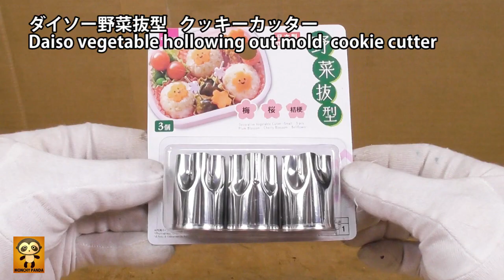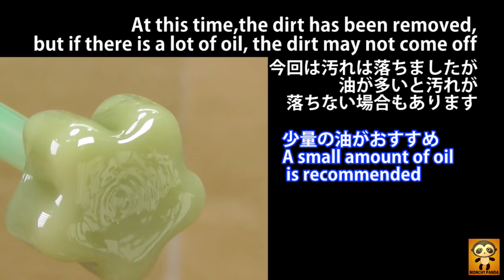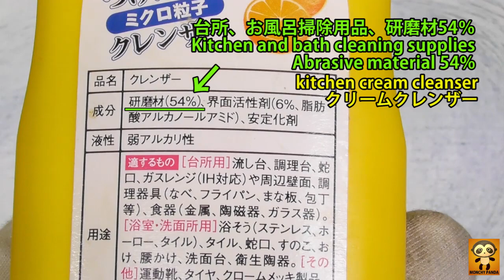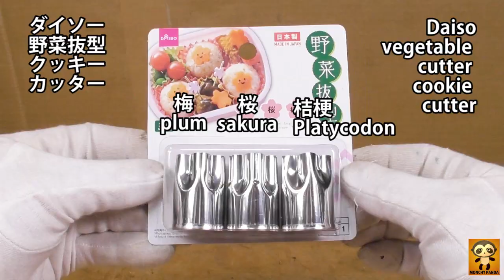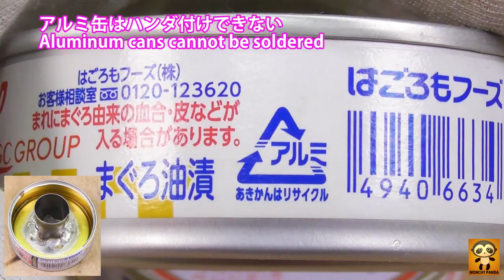【52】ガラスペンの作り方。とんぼ玉 。トンボ玉。蜻蛉玉。ガラス細工。字幕の設定をしてください。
●野菜抜型(クッキ―カッター)でガラスペンの柄をつくりました。
●I used a cookie cutter to make a glass pen handle.

●2色で作りました。きなりガラスA41廃番色。　A85青透明。
●I made it in 2 colors. Kinari Glass A41 Discontinued Color. A85 blue transparent.

●6:35 ぺん先の加工。ペン先の作り方は動画50で紹介していますがこの動画52でも少し紹介しています。この動画52では動画50の時よりぺん先を細くしました。
●6:35 Machining the pen tip. Video 50 shows how to make a nib, but this video 52 also introduces a little bit. In this video 52, I made the pen tip thinner than in video 50.

●11:10 缶詰と野菜抜型（クッキ―カッター）で型を作ります。
●11:10 Make a mold with a can and a cookie cutter.

●ガラスペンの動画は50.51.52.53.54の合計5本アップする予定です。編集でき次第アップします。
●We plan to upload a total of 5 videos of the glass pen, 50, 51, 52, 53, 54. I will upload it as soon as I can edit it.

20年以上すぎた今でも知名度がないと思います。